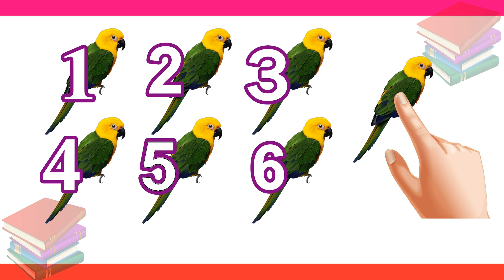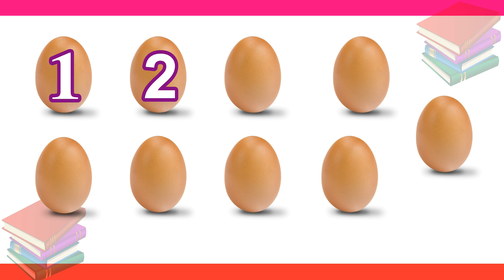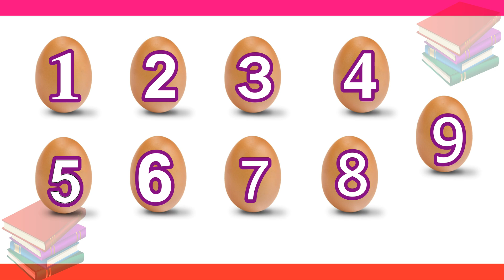எண்களை எண்ணுதல் - தமிழரசி |Learn Numbers 1 to 10 counting video for Kids and children in Tamil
எண்களை எண்ணுதல் - தமிழரசி |Learn Numbers 1 to 10 counting video for Kids and children in Tamil|Tamilarasi for kids